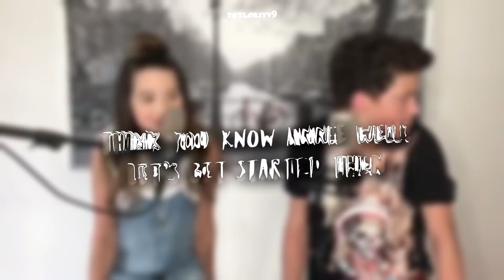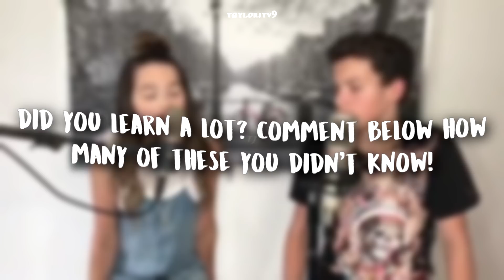50 THINGS YOU DIDN'T KNOW ABOUT ANNIE LEBLANC!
♡Here are 50 facts about Annie Leblanc! Depending on your bratayley knowledge, you may know more of these than some people, but there's one or two in there I've not seen anyone talk about ;) This video took a while to make, but I managed to get it done despite my tight schedule. I want to thank you all for 27k because I hit it a few days ago!